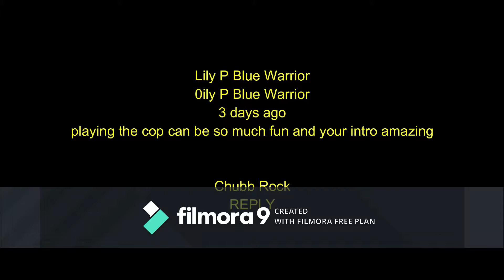PLAYING roblox AS A cop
teck decks